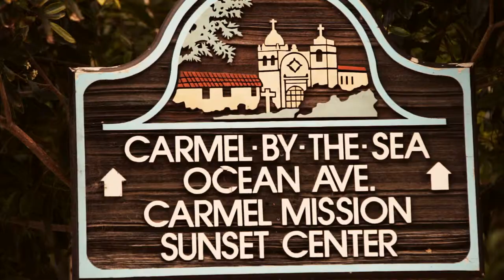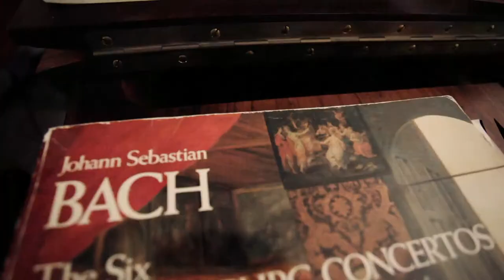Meet the Artists: Yuko Tanaka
Produced by Team Jaded